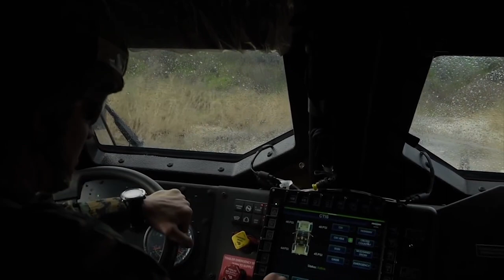5 Phút tìm hiểu loại siêu xe JLTV của quân đội Mĩ (JLTV _Joint Light Tactical Vehicle) Caan TV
Caan Tv xin chào các bạn
Có thể các bạn đã xem hoặc tìm hiểu xe HumVee của quân đội Mĩ. Nhưng loại xe này sẽ dần được thay thế bằng một chủng loại xe khác ưu việt hơn. Đó là loại xe JLTV.
JLTV viết tắt của từ tiếng anh Joint Light Tactical Vehicle. Gọi là siêu xe thì đúng hơn. Chắc chắn những tay láy off-road sau khi xem xong những thước phum này sẽ mơ ước có ngày được cầm lái những chiếc xe này.

 Caan TV cảm ơn các bạn đã theo dõi và luôn ủng hộ kênh